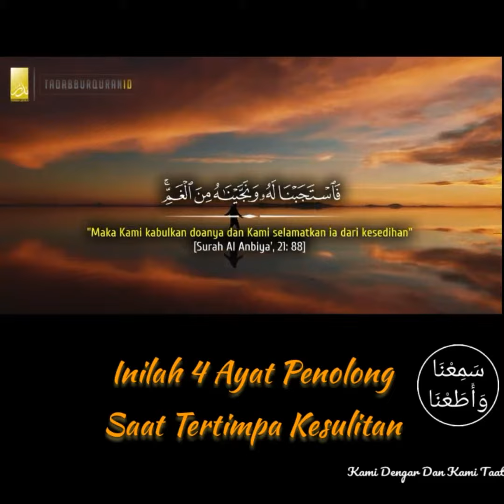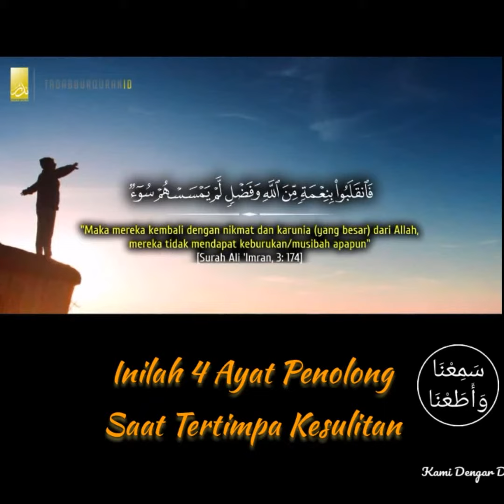4 Ayat Penolong Saat Sulit (Dr.Mohammad Sa'ud Al-Rashidi)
📌 Allah ﷻ berfirman:

وَ ذَا النُّوْنِ اِذْ ذَّهَبَ مُغَا ضِبًا فَظَنَّ اَنْ لَّنْ نَّـقْدِرَ عَلَيْهِ فَنَا دٰى فِى الظُّلُمٰتِ اَنْ لَّاۤ اِلٰهَ اِلَّاۤ اَنْتَ سُبْحٰنَكَ اِنِّيْ كُنْتُ مِنَ الظّٰلِمِيْنَ ۚ  ﴿٨٧﴾

"Dan (ingatlah kisah) Dzun Nun (Yunus), ketika dia pergi dalam keadaan marah, lalu dia menyangka bahwa Kami tidak akan menyulitkannya, maka dia berdoa dalam keadaan yang sangat gelap, Tidak ada Tuhan selain Engkau, Maha Suci Engkau. Sungguh, aku termasuk orang-orang yang zalim." (87)
[ QS Al-Anbiya' : 21 ]

Allah ﷻ berfirman:

فَا سْتَجَبْنَا لَهٗ ۙ وَنَجَّيْنٰهُ مِنَ الْـغَمِّ ۗ وَكَذٰلِكَ نُـنْجِى الْمُؤْمِنِيْنَ ﴿٨٨﴾

"Maka Kami kabulkan (doa)nya dan Kami selamatkan dia dari kedukaan. Dan demikianlah Kami menyelamatkan orang-orang yang beriman." (88)
[ QS Al-Anbiya' : 21 ]

📌 Allah ﷻ berfirman:

وَاَ يُّوْبَ اِذْ نَا دٰى رَبَّهٗۤ اَنِّيْ مَسَّنِيَ الضُّرُّ وَاَ نْتَ اَرْحَمُ الرّٰحِمِيْنَ ۚ  ﴿٨٣﴾

"Dan (ingatlah kisah) Ayyub, ketika dia berdoa kepada Tuhannya, (Ya Tuhanku), sungguh, aku telah ditimpa penyakit, padahal Engkau Tuhan Yang Maha Penyayang dari semua yang penyayang." (83)
[ QS Al-Anbiya' : 21 ]

Allah ﷻ berfirman:

فَا سْتَجَبْنَا لَهٗ فَكَشَفْنَا مَا بِهٖ مِنْ ضُرٍّ وَّاٰتَيْنٰهُ اَهْلَهٗ وَمِثْلَهُمْ مَّعَهُمْ رَحْمَةً مِّنْ عِنْدِنَا وَذِكْرٰى لِلْعٰبِدِيْنَ ﴿٨٤﴾

"Maka Kami kabulkan (doa)nya lalu Kami lenyapkan penyakit yang ada padanya dan Kami kembalikan keluarganya kepadanya, dan (Kami lipat gandakan jumlah mereka) sebagai suatu rahmat dari Kami, dan untuk menjadi peringatan bagi semua yang menyembah Kami." (84)
[ QS Al-Anbiya' : 21 ]

📌 Allah ﷻ berfirman:

اَلَّذِيْنَ قَا لَ لَهُمُ النَّا سُ اِنَّ النَّا سَ قَدْ جَمَعُوْا لَـكُمْ فَا خْشَوْهُمْ فَزَا دَهُمْ اِيْمَا نًا ۖ وَّقَا لُوْا حَسْبُنَا اللّٰهُ وَنِعْمَ الْوَكِيْلُ ﴿١٧٣﴾

"(Yaitu) orang-orang (yang mentaati Allah dan Rasul) yang ketika ada orang-orang mengatakan kepadanya, orang-orang (Quraisy) telah mengumpulkan pasukan untuk menyerang kamu, karena itu takutlah kepada mereka, ternyata (ucapan) itu menambah (kuat) iman mereka dan mereka menjawab, Cukuplah Allah (menjadi penolong) bagi kami dan Dia sebaik-baik pelindung." (173)
[ QS Ali 'Imran : 3 ]

Allah ﷻ berfirman:

فَا نْقَلَبُوْا بِنِعْمَةٍ مِّنَ اللّٰهِ وَفَضْلٍ لَّمْ يَمْسَسْهُمْ سُوْٓءٌ ۙ وَّا تَّبَعُوْا رِضْوَا نَ اللّٰهِ ۗ وَا للّٰهُ ذُوْ فَضْلٍ عَظِيْمٍ ﴿١٧٤﴾

"Maka mereka kembali dengan nikmat dan karunia (yang besar) dari Allah, mereka tidak ditimpa suatu bencana dan mereka mengikuti keridhaan Allah. Allah mempunyai karunia yang besar." (174)

📌 Allah ﷻ berfirman:

فَسَتَذْكُرُوْنَ مَاۤ اَقُوْلُ لَـكُمْ ۗ وَاُ فَوِّضُ اَمْرِيْۤ اِلَى اللّٰهِ ۗ اِنَّ اللّٰهَ بَصِيْرٌ بِۢا لْعِبَا دِ ﴿٤٤﴾

"Maka kelak kamu akan ingat kepada apa yang kukatakan kepadamu. Dan aku menyerahkan urusanku kepada Allah. Sungguh, Allah Maha Melihat akan hamba-hamba-Nya." (44)
[ QS Ghafir : 40 ]

Allah ﷻ berfirman:

فَوَقٰٮهُ اللّٰهُ سَيِّاٰتِ مَا مَكَرُوْا وَحَا قَ بِاٰ لِ فِرْعَوْنَ سُوْٓءُ الْعَذَا بِ ۚ  ﴿٤٥﴾

"Maka Allah memeliharanya dari kejahatan tipu daya mereka, sedangkan Fir'aun beserta kaumnya dikepung oleh azab yang sangat buruk." (45)
[QS Ghafir : 40 ]

Video سَمِعْنَا وَأَطَعْنَا Lainnya Juga Boleh Ditonton Di...